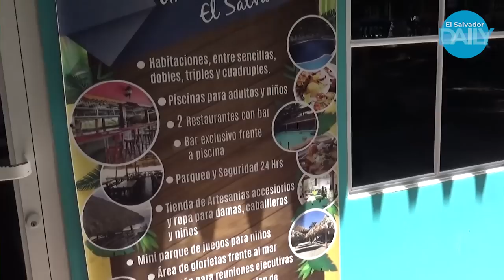Como son las habitaciones en Leones Marinos El Cuco San Miguel El Salvador Daily